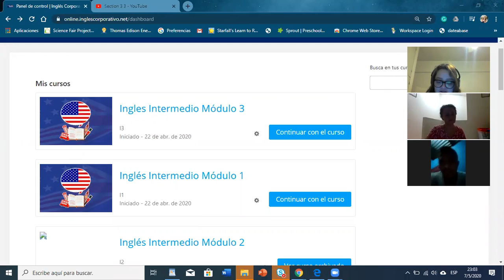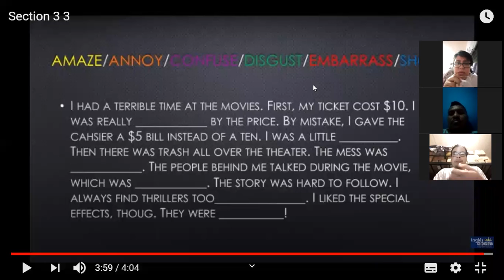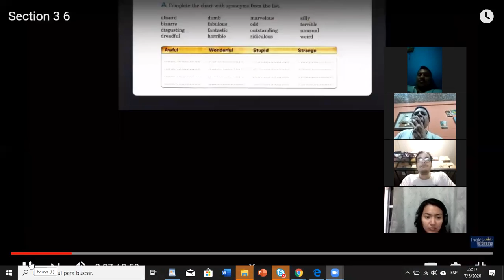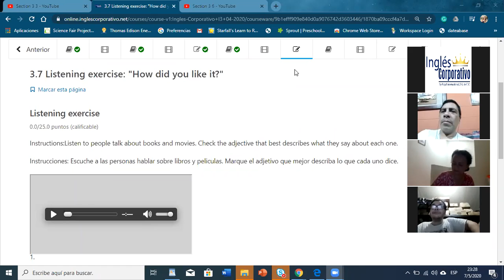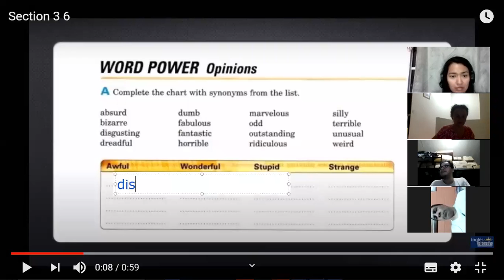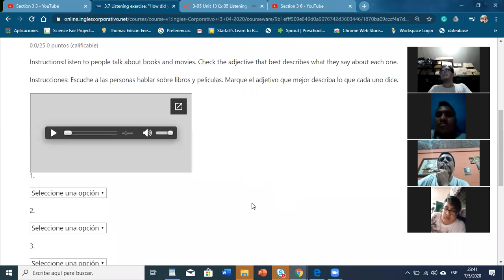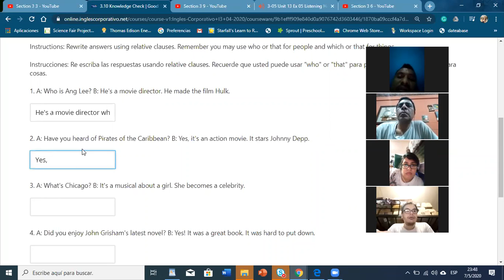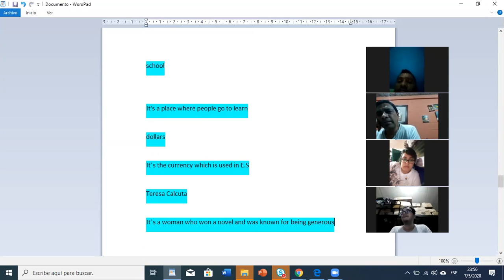Ingles Corporativo- opinions